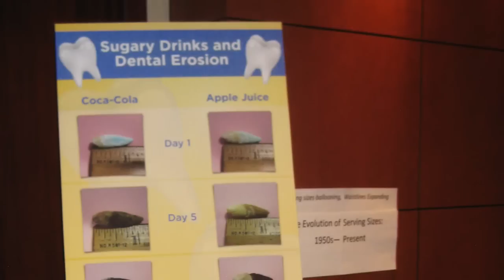National Soda Summit Preview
Highlights from the first National Soda Summit, June 7 & 8 2012 in Washington, DC.